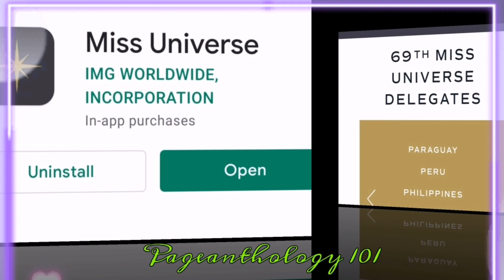Pia Wurtzbach, Niregaluhan ng MakeUp Products si Rabiya Mateo for MU Competition